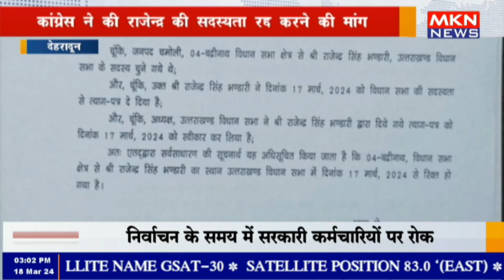देहरादून - प्रदेश अध्यक्ष महेंद्र भट्ट का दावा